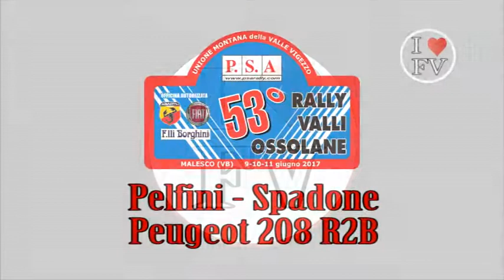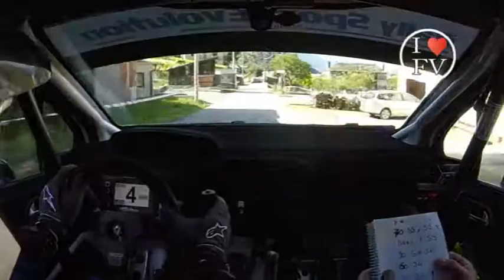53°Rally Valli Ossolane 2017 Pelfini - Spadone by Ferrario Video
Onboard con Stefano Pelfini navigato da Fabio Spadone su Peugeot 208 R2B durante la ps 2 del 53°Rally Valli Ossolane 2017.